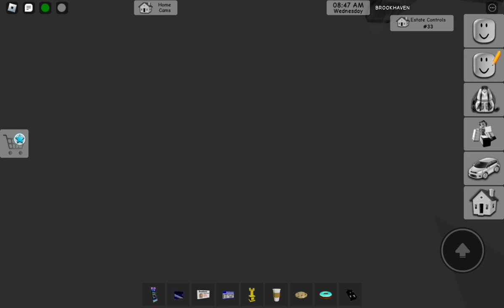May 25, 2023